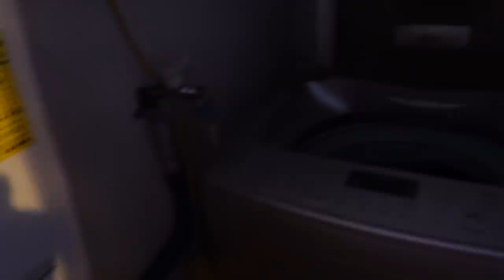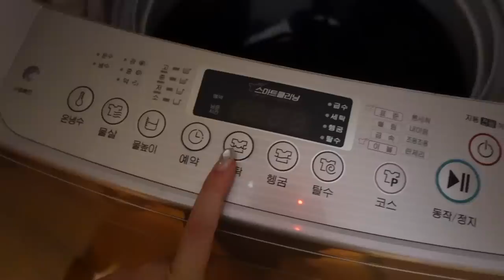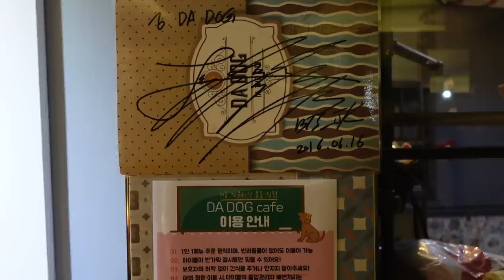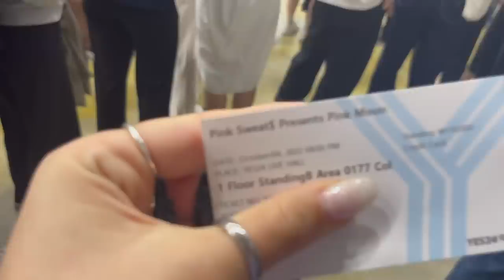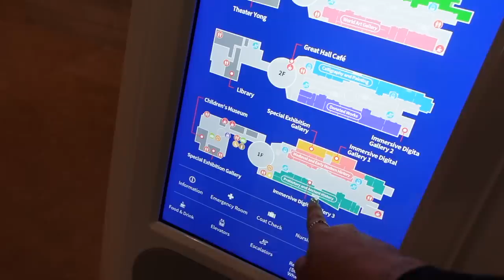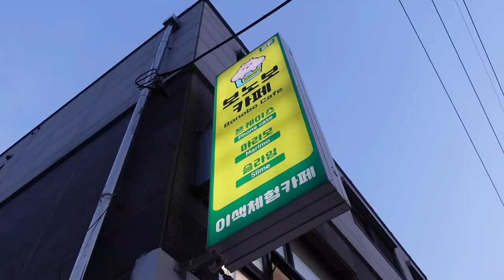*Seoul Vlog*: Cover diy, Dog Cafè, concerto PinkSweats e Pizza in Korea!!!🍕